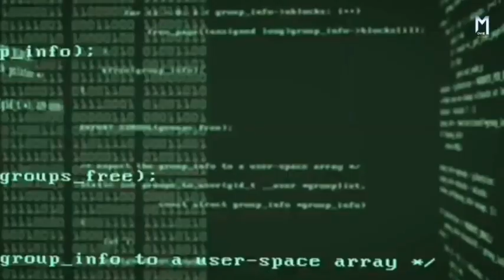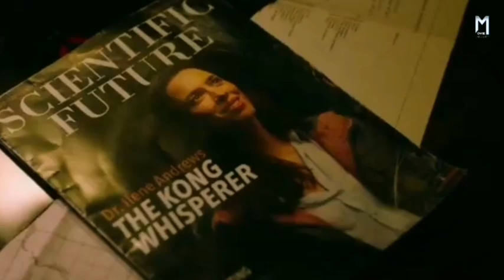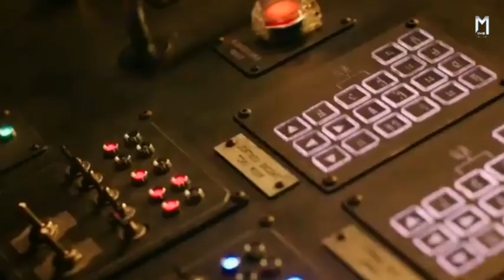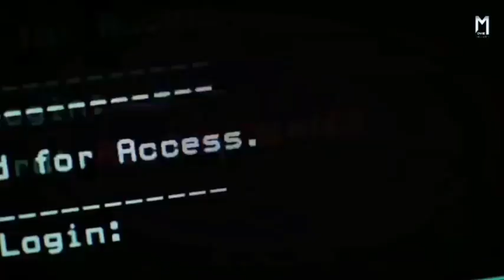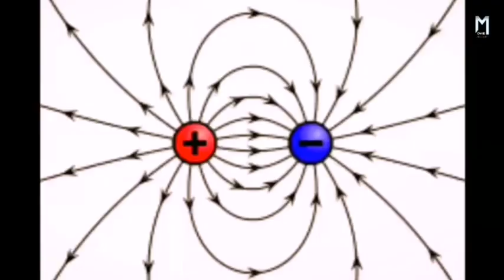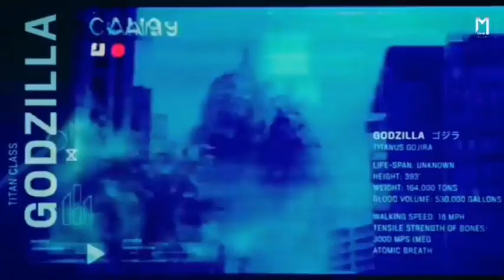Godzilla Vs King Kong (2022) Movie Summerized in Hindi